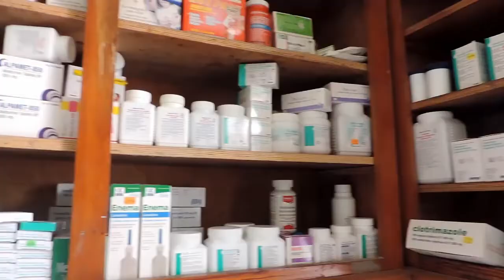Kijan pou sevre timoun?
Nan zafè alètman matènèl, men meyè fason ou sevre yon timoun.